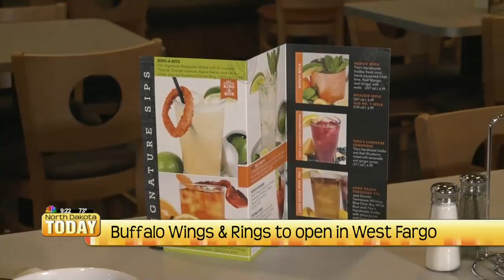NDT Buffalo Wings & Rings To Open In West Fargo